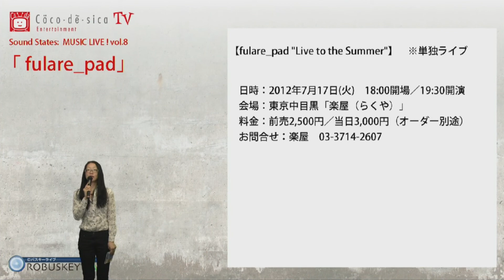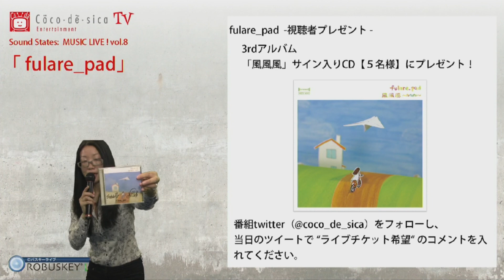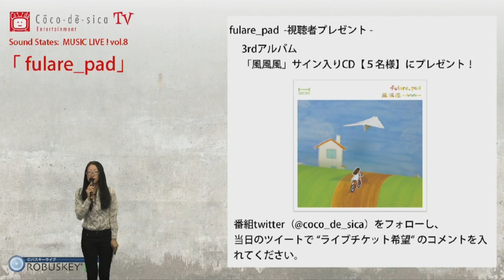"fulare_pad" Interview corner - Sound States : vol.8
"fulare_pad"
Interview corner

「fulare_pad」Sound States : vol.8

【出演者】
fulare_pad

【Evangelist】
Yuka Inoue（ISP）

【曲目】
1. サマー・シュプール / Summer spur（作曲：Daisuke Maeda）
2. オレンジの自転車 / Orenji no Jitensha （作詞・作曲：Hideyuki Shimizu）
3. オーシャン / ocean（作曲：Daisuke Maeda）
インタビューコーナー
4. BLUE MOON（作曲：Hideyuki Shimizu）
5. オマージュ / Homage（作曲：Daisuke Maeda）
6. 風のシャンプー / Kaze no shampoo（作曲：Hideyuki Shimizu）

Sound States：アジアを中心に活躍する、実力派アーティストを紹介する音楽番組